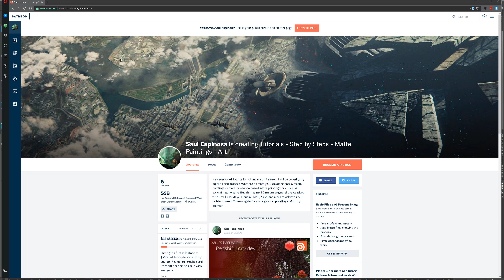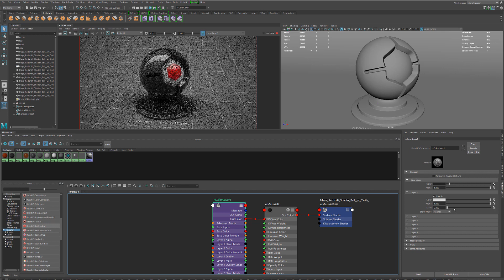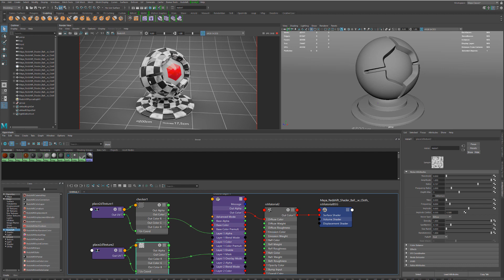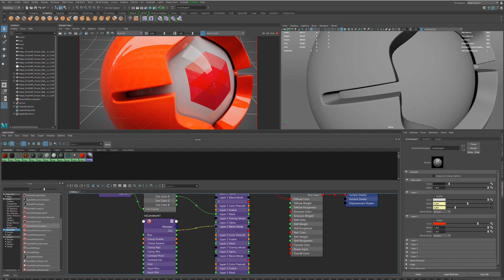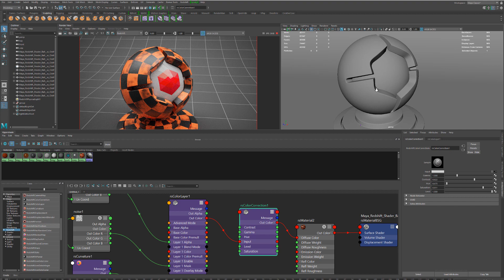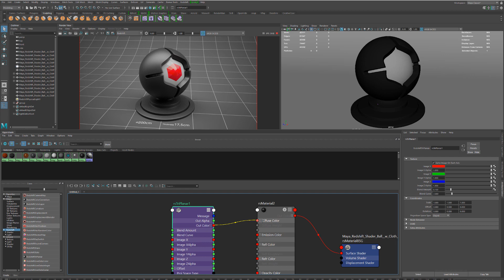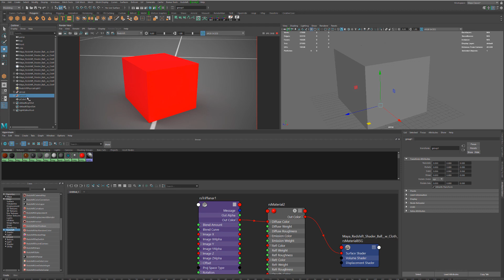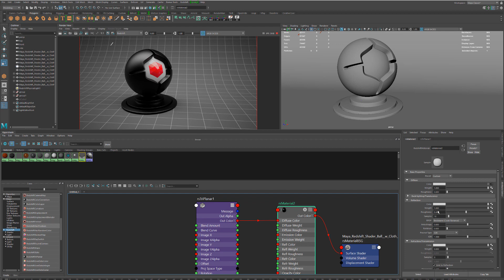Redshift 2 Maya - Tutorial #11 - Tri-planer - Color Correct - Color Layer Nodes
In this tutorial I cover the new 2.5 Tri-Planer, Color Layer and Color Correct nodes using Redshift. You can apply what you learn in this tutorial to other tutorials like the curvature node and create awesome shading networks.

Also if your into Cryptocurrency and want to donate feel free to donate to my Etherium and IOTA addresses to help support more free Redshift tutorials.

Etherium:
0xE85648098fffb12c3a636ddb3c98BB9A0A4D67b6

IOTA:
JNJOAWHLI9GTWWZMAJXXDCBWK9SZPAUMB9QTFXK9HNCJHOPRWPFPNUQKKCPYBDWAGGJTJUOPHNGYHPXCXATZPNKDPZ